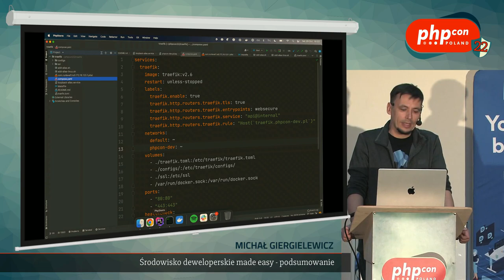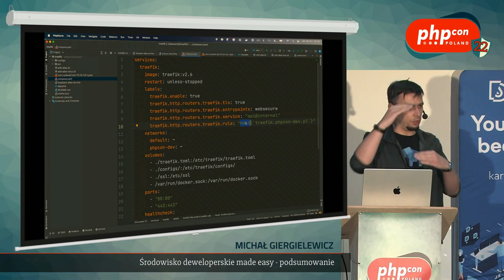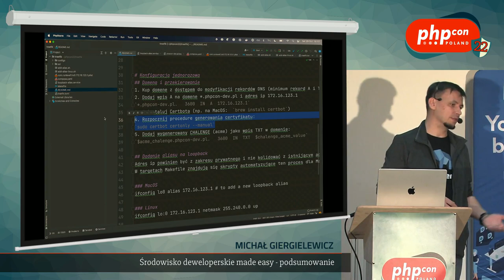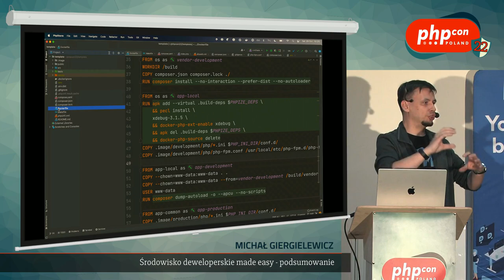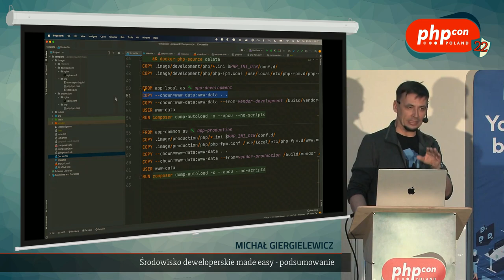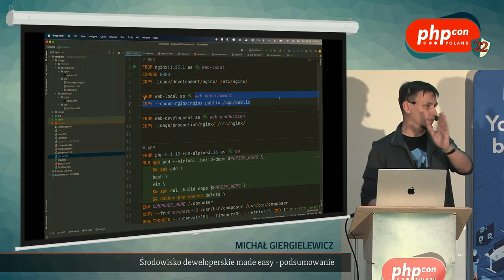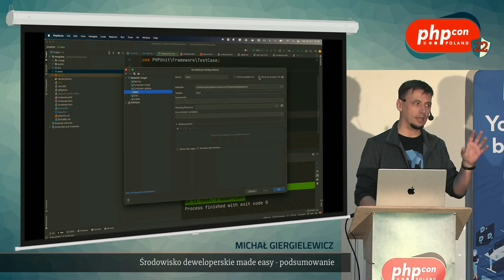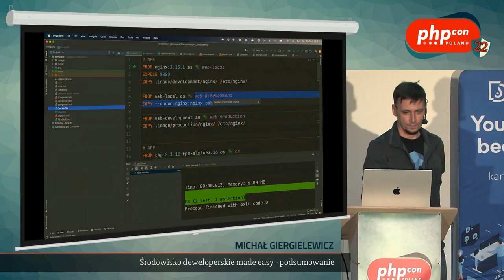Michał Giergielewicz: Środowisko deweloperskie made easy - podsumowanie @PHPcon Poland 2022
W obecnych czasach praca dewelopera w większości odbywa się lokalnie. Nasze laptopy często emulują działanie całych złożonych „produkcji”. Skoro więc spędzamy w tym środowisku dużo czasu, to powinniśmy zadbać aby samo środowisko było maksymalnie proste w obsłudze i przyjemne w pracy. Zobaczcie jak to można osiągnąć.